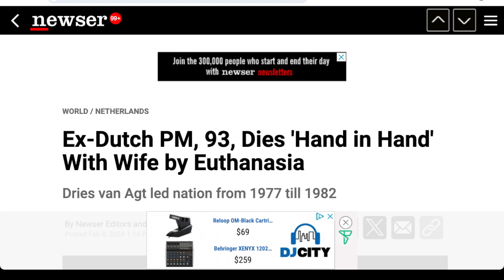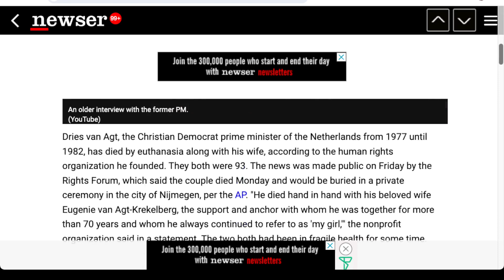93歲荷蘭前總理與妻子「手拉手」安樂死過世